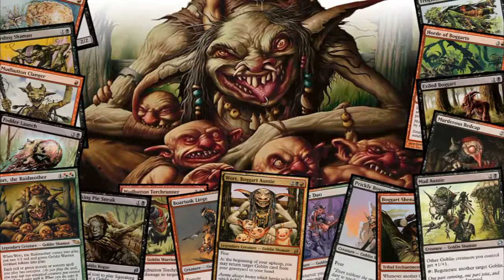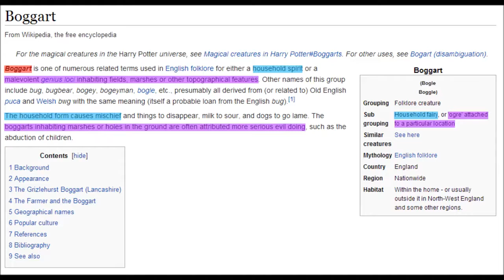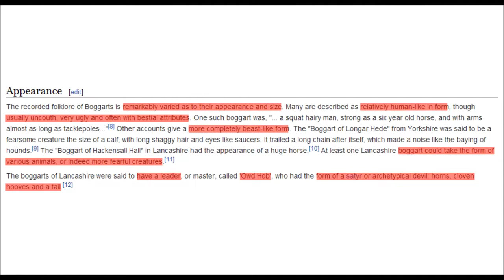RE-UPLOAD: Kämpfe, Goblins und Animes